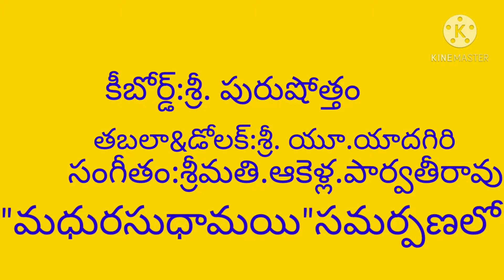Haridasu SONG 2021|హరిలో రంగ హరి|Sundervalli|Parvathi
Singers
Parvathi Akella
Geetha A.R
Poornachender-Keyboard
Yadagiri-Tabla
Haidasu Songs Telugu
Sankranthi Songs telugu